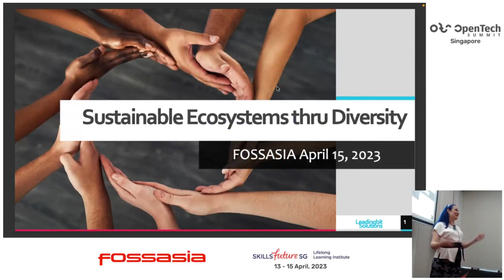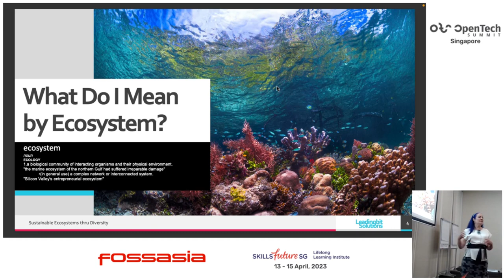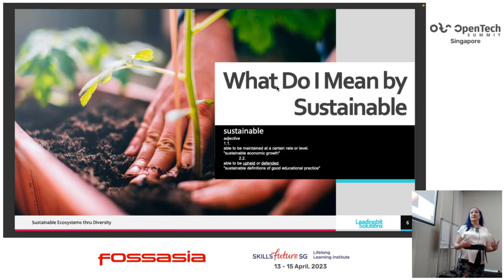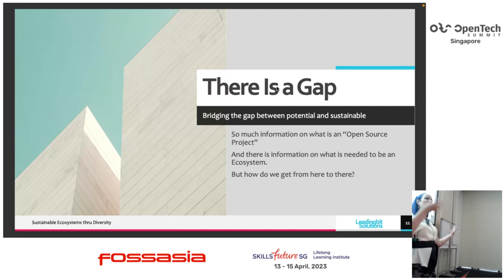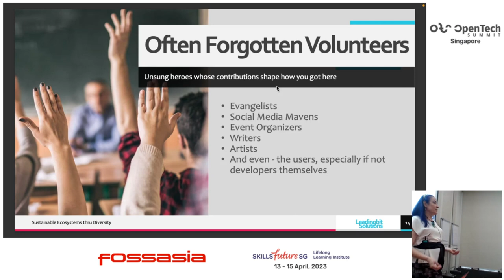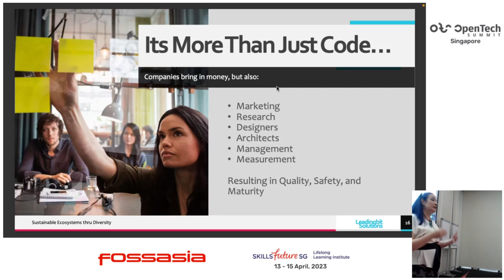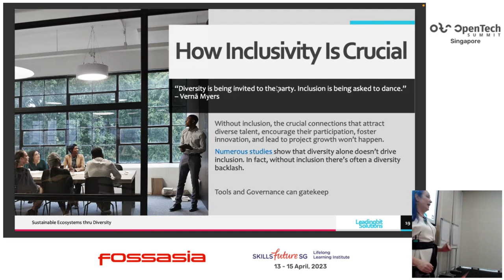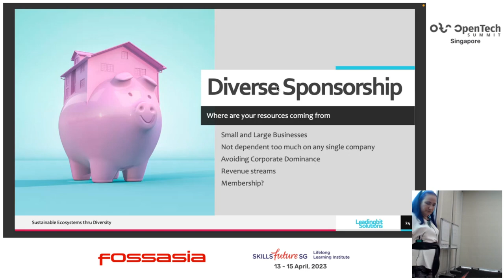Sustainable Ecosystems thru Diversity - Silona Bonewald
How can we help Open Source become more Sustainable?  One way we are working on that at IEEE SA OPEN is via Standards such as OSSPG, Open Source Software Project Governance.  Often at IEEE SA, we focus on Recommended Practices before creating a Set Standard that could accidentally hurt or limit innovation.  Also with Individual Standards, we focus on Consensus Building so that Corporate Dominance does not occur.   If done well, Diversity is a key element in consensus focused standards that will stand the test of time.   We have found those Recommended Practices to be extremely useful to some new funding models that are arising in the Open Source Community such as government and nonprofit foundations.  I will review what is happening but much more importantly what WE can make happen.  We as a community need to create more of these Recommended Practices.  Why would you want to do this? How to do this effectively?  What are some tactics and strategies? And, how do you get support to work on this?

Silona Bonewald
Executive Director , IEEE SA OPEN
Silona Bonewald is the Executive Director for IEEE SA OPEN, a comprehensive platform offering the open source community cost-effective options for developing and validating their projects. Previously she was vice president of community architecture at Hyperledger, a global open source collaborative effort hosted by The Linux Foundation, where she integrated leaders in finance, banking, Internet of Things (IoT), supply chains, and manufacturing. Other notable career accomplishments include, while with PayPal, pioneering the InnerSource process; for Siemens AG, creating a cutting-edge and Six Sigma-compliant e-commerce website; and for Ubisoft, creating an international content management system (CMS) architecture.